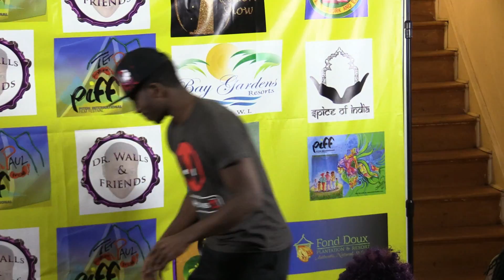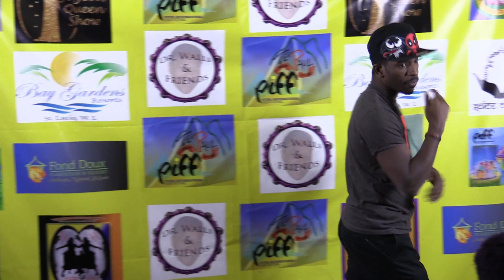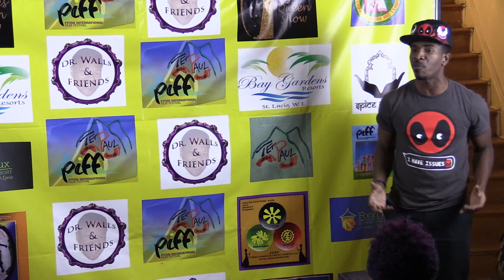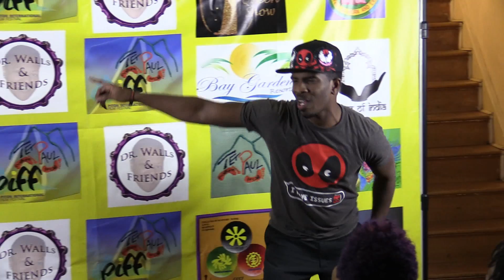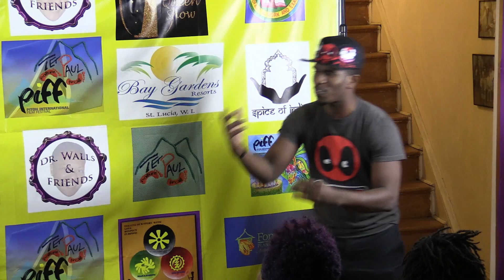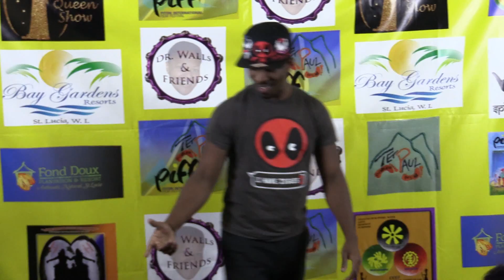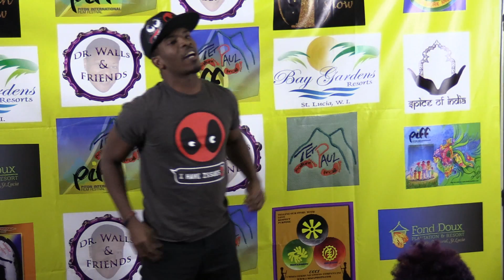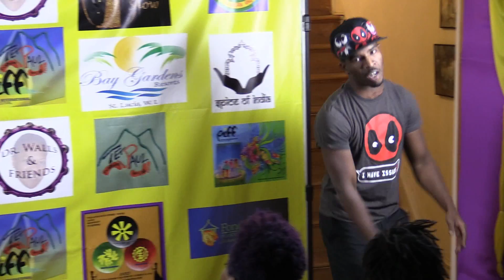HOUSE OF UMOJA / DR. WALLS AND FRIENDS / PITON INTERNATIONAL FILM FESTIVAL//UCCN TV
PART 6 OF PIFF/GMK POETRY JAM, DECEMBER 8, 2017 IN PHILADELPHIA, PA